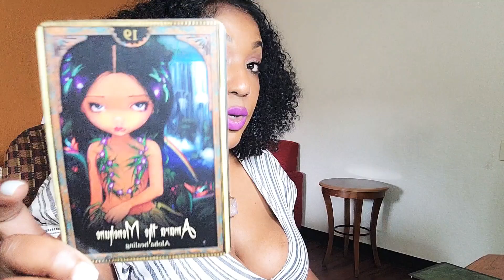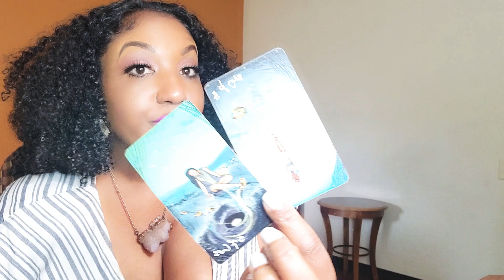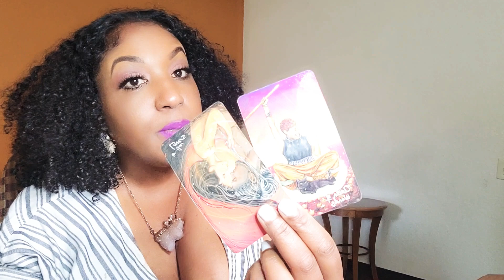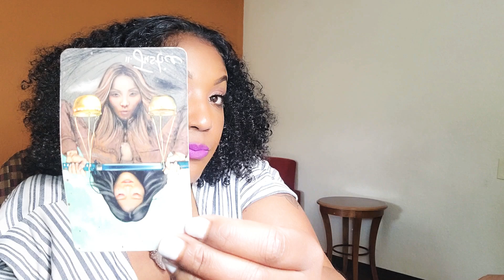Capricorn 🔮| The Lies They Tell & The Secrets They Keep 🤫| 3rd Times The Charm! 💃🏾🤴🏾